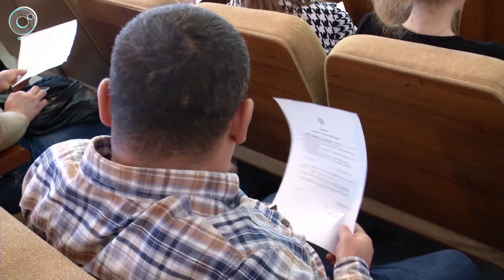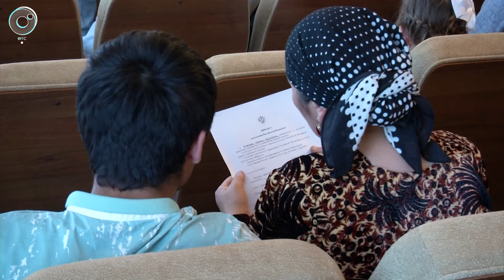Без клятвы паспорт не получить. В Новосибирске присягали на верность Российской Федерации